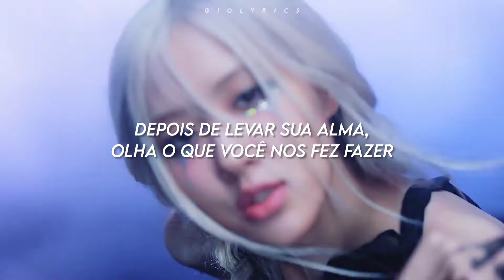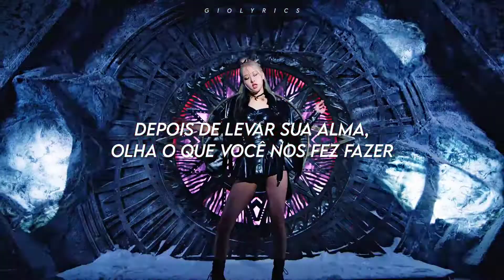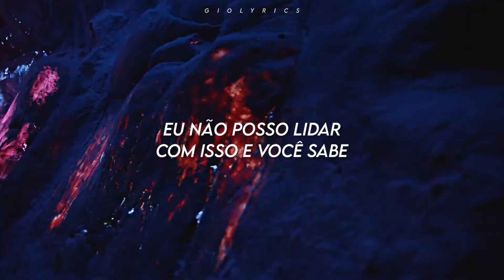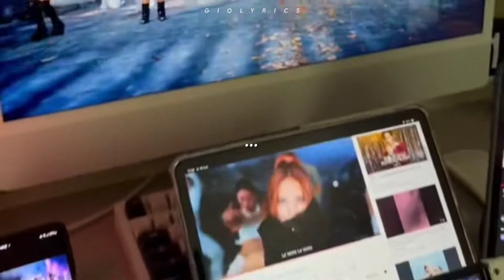blackpink - Pink Venom | tradução PT - BR | lyrics | legendado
블랙핑크 "Pink Venom" 가사

BLACKPINK, BLACKPINK
BLACKPINK, BLACKPINK

팝콘 이나 챙겨 껴들 생각 말고

자 오늘 밤이야 난
독을 품은 꽃
네 혼을 빼앗은 다음
Look what you made us do
천천히 널 잠재울 fire (Fire)
잔인할 만큼 아름다워

Straight to ya domе like ah, ah, ah

Rеst in peace, please light up a candle

자 오늘 밤이야
난 독을 품은 꽃

이미 퍼져버린 shot that potion
네 눈앞은 핑크빛 ocean
도 아니면 모 like I'm so rock and roll
다 줄 세워 봐 자 stop, drop

Brra-ta-ta-ta, trra-ta-ta-ta
Brra-ta-ta-ta, trra-ta-ta-ta
Brra-ta-ta-ta, trra-ta-ta-ta
Brra-ta-ta-ta, trra-ta-ta-ta (BLACKPINK)
Brra-ta-ta-ta, trra-ta-ta-ta (BLACKPINK)
Brra-ta-ta-ta, trra-ta-ta-ta (BLACKPINK)